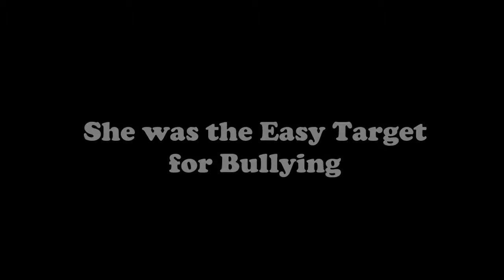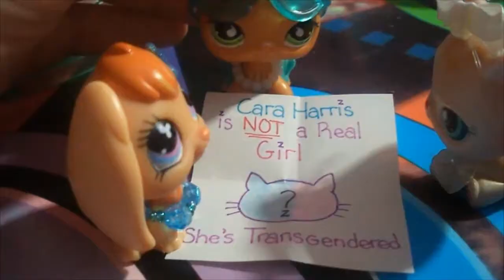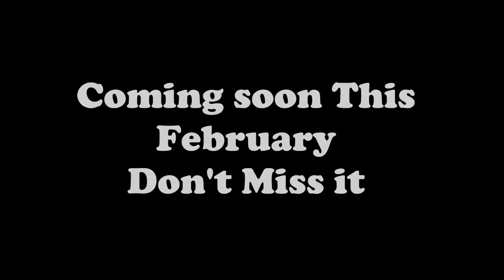LPS "We Belong Together, Forever" LGBT Sequel Trailer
The Film is only rated for ages 14 and up.

This Film is meant to be a new Valentine's Day Special. But with the slow editor I'm working with, I fear I'll be a little behind finishing it. But I promise to have it finished this month. I'm so happy for all the love you guys gave me for my first LGBT film, and after all this time, I'm giving you guys a Sequel.

Cara Harris and Jennifer Cole's love kept growing and growing. But Tori Belle's hatred also kept growing. She overheard the couple talking about the prom, and found out they're going together. Furious about the situation, Tori and Meghan are willing to do whatever it takes to humiliate the lesbians enough so they won't show their faces for the big event. But even with assistants from a couple wannabees, the bullies are forced to realize that Cara's not the same weak girl she used to be. And it's all thanks to the love of her life, Jennifer.